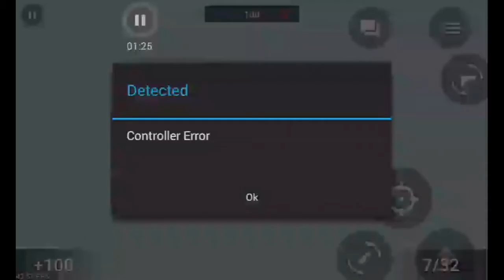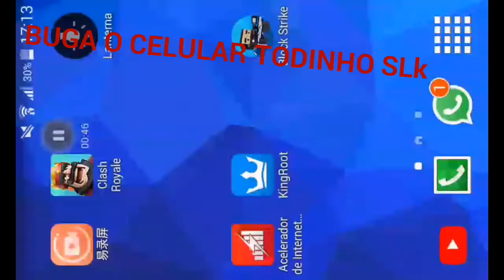New BUG NA 5.0.0 || Block Strike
Eae seus dlc q mim esitah aqui quem fala e o Sr.KillerX Trazendo mas um vídeo de zoeira!

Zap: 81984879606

Informações sobre meu celular!!

Android 4.4.2

Memória interna 2,5G

Memória RAM 700MB

Tudo q uso pra edição!!

Editar videos: PowerDirector

Gravador de Tela: Um Gravador chinês ou japonês não sei '-'

Thumbnails: PS TOUSH ou Photo Editor e C4D!!

Servidor que Jogo No Mcpe Versão 0.15.10

Servidor de SkyWars

Meu Nick no (MINECRAFT) Skillxd30

Meu Nick no Block Strike: GoW_Satanist

Rezendeeevil, amenic, porno,Melhor Servidor de mcpe,como Hackear um canal no YouTube,
EXTURAS DE PVP PRA MCPE, MELHORES TEXTURAS DE PVP PRA MCPE, AS MELHORES TEXTURAS HD/PVP PRA MCPE, AS MELHORES TEXTURAS HD PRA MCPE, TOP TEXTURAS PRA MCPE PVP/HD!, THE BEST TEXTURA PACKS FOR MCPE! HD!, THE BEST TXT FOR MCPE! MCPE 0.14.2!MCPE 0.14.3!,MCPE,MINECRAFT PE, MINECRAFT POCKET EDITION!, APK MODIFICADO COM TEXTURA MUITO FODA!, COMO DEIXAR SEU MCPE TOTALMENTE FODA! , COMO DEIXAR SEU MINECRAFT PE FODA! , COMO DEIXAR SEU MINECRAFT POCKET EDITION FODA! , DOWLOAD DO MELHOR SHADERS PRO MCPE 0.14.2! , DOWLOAD SHADERS PRA MCPE! , MINECRAFT POCKET EDITION COM SHADERS , MCPE COM O MOD SHADERS , DEIXE TUDO MAIS FODA NO SEU MCPE !MODS PARA O MCPE 0.15.0, DOWLOAD MCPE 0.15.0, SERVERS PARA O MCPE 0.15.0, TEXTURAS PARA TEXTURAS DE PVP PRA MCPE,Animes Top,